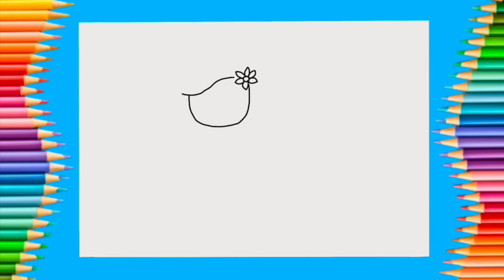Drawing easy cute Mermaid